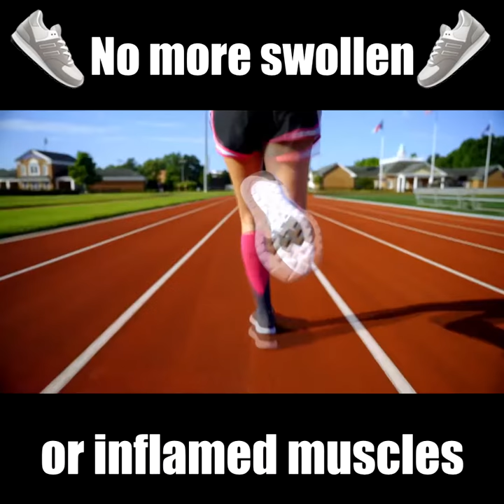🔥🔥ULTRA - COMFORTABLE SPORTS COMPRESSION SOCKS FOR GUYS AND GIRLS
Arch support so good it's STUPID! Watch the swelling in your legs literally drain away with these compression socks. 😍😍
Your legs and feet have never felt or looked better! Comfortable, supportive, and AMAZING! These compression socks are your own personal miracle worker. 😍😍
Take back your life! Reduce swelling and discomfort with these unisex compression socks and feel like YOU again! 😍😍

Lead an active lifestyle? A regular at the gym? Recovering from surgery? Dealing with edema? Even if you answered "yes" to just one of these, sports compression socks will work for you!

These socks are made for both men and women and provide an abundant amount of support for your legs and feet. Say goodbye to swelling, aching arches, and pain.

Features:

    Material is made from anti-microbial fibers to eliminate odor and moisture
    Compression efficacy is between 20 and 30 mm-Hg
    Small/Medium- Women’s shoe sizes 6–9, Men’s shoe sizes 5–9
    Large/ XL- Women’s shoe sizes 10–13, Men’s shoe sizes 10–12